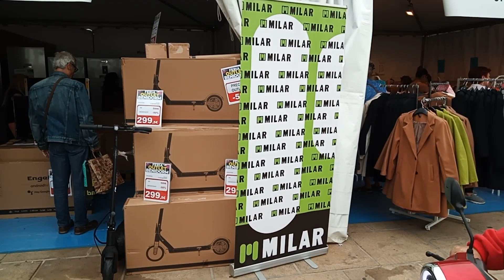BENIDORMS OUTLET MARKET 2023